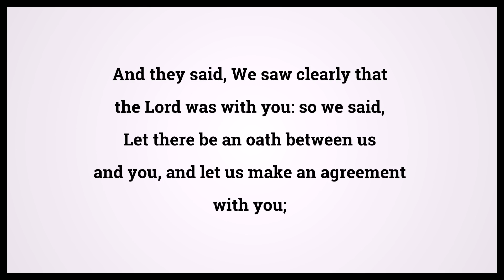Holy Bible Genesis Chapter 26 Verse 28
Video shows Holy Bible Genesis Chapter 26 Verse 28: And they said, We saw clearly that the Lord was with you: so we said, Let there be an oath between us and you, and let us make an agreement with you; Powered by MaryTTS. Text taken from Bible in Basic Edition